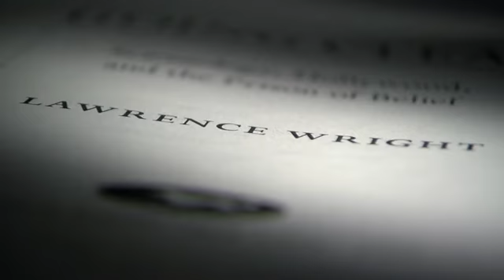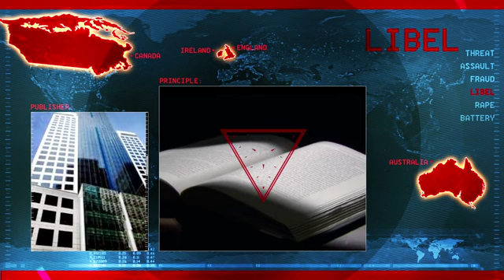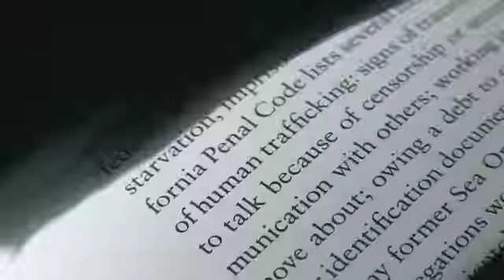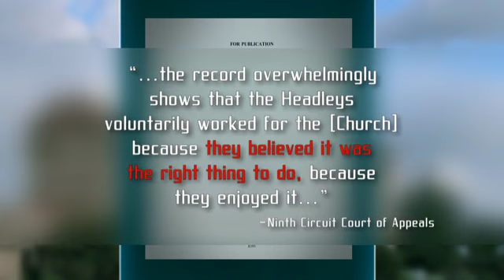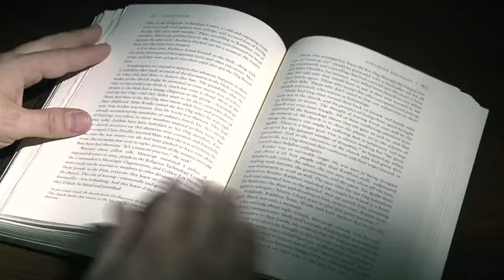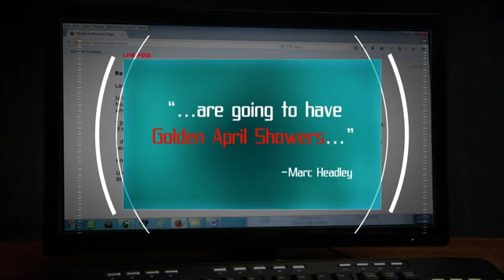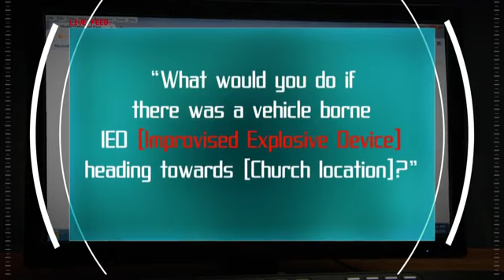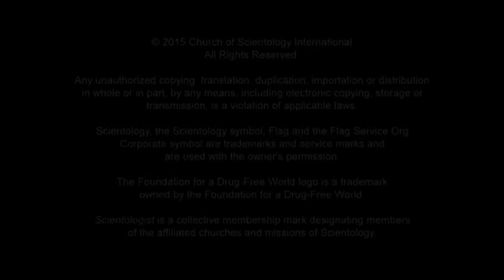9i-NEW!!! HBO SCIENTOLOGY DOCUMENTARY SPECIAL GETS IT WRONG!!!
Marc Headley was thrown out of Scientology for selling stolen church computer equipment on Ebay (pocketing over $15,000), but somehow he's a credible witness for the HBO Scientology Documentary, I mean PROPAGANDA being spewed on cable TV.

Remember there are two sides to every story and an intelligent person will look at both before deciding. Seriously, who can believe any of these liars. Watch the whole playlist and get the truth!

His face doesn’t appear on camera, but admitted tabloid source Marc Headley’s fingerprints are all over Alex Gibney’s HBO film on the Church of Scientology. Caught selling stolen Church video equipment on eBay, Headley became an embittered zealot who, along with his wife, were behind a failed lawsuit alleging bogus “human trafficking” allegations against the Church that were tossed out by a federal judge. In other words, after being given every opportunity, the Headleys failed to prove their case and their lawsuit ended up dead on arrival. So frivolous was the case that the judge further ordered them to pay the Church $42,000 in legal costs. Nonetheless, Alex Gibney let co-producer Lawrence Wright dredge up the long-dead case ignoring that the court found that the couple enjoyed their service in the Church, came and went as they pleased, in contrast to the myths they invented.

Read more about the HBO special and how we can refute all the so-called facts (well actually straight out and out lies)